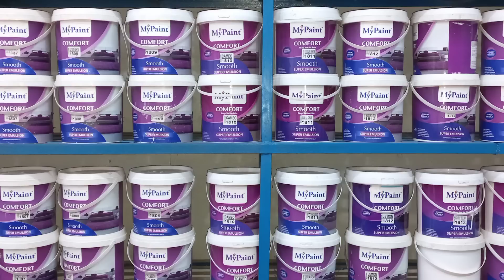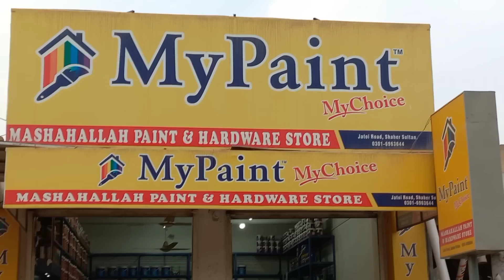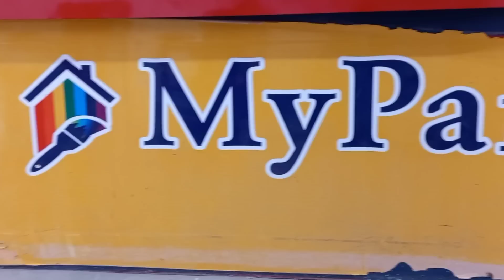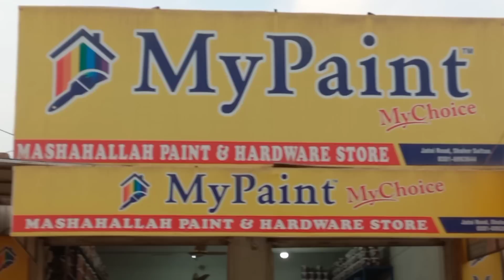How to start Paint Business in Pakistan || Paint ka Business kaise Karian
In this video we will discuss about How to start Paint Business in Pakistan. If you want to start this business please watch this video completely thanks

Jam Sabir Nazeer
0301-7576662